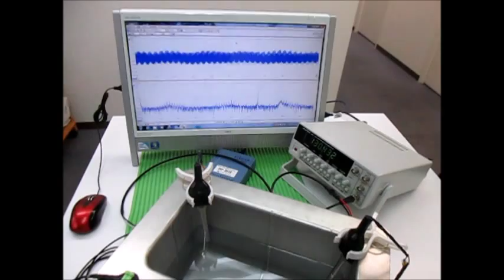超音波プローブによる‹発振制御›技術 ultrasonic-labo